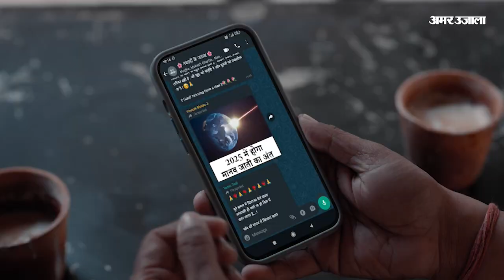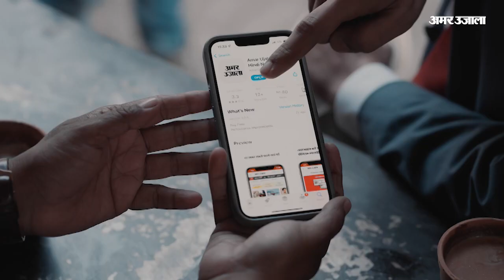सामने आई Awadhesh Rai की हत्या की अहम वजह, जानकर रह जाएंगे हैरान | Mukhtar Ansari | UP News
Mukhtar Ansari : नब्बे के दशक में मुख्तार अंसारी गिरोह ने बनारस में पैर पसारना शुरू किया तो उनकी राह में दबंग किस्म के अवधेश राय एक बड़ा रोड़ा थे। मुख्तार अंसारी गिरोह बनारस के व्यापारियों से रंगदारी मांगता था तो अवधेश राय ढाल बन कर खड़े हो जाते थे...